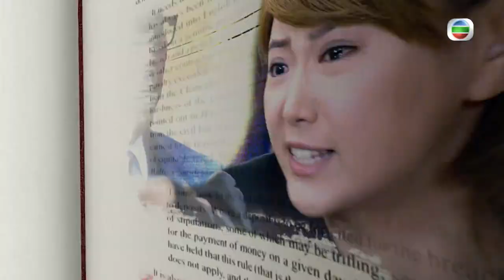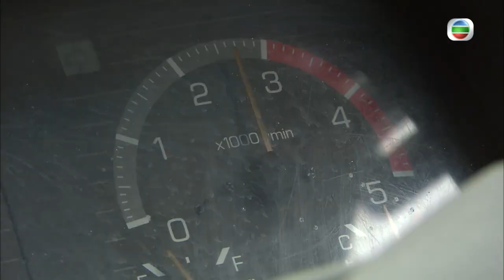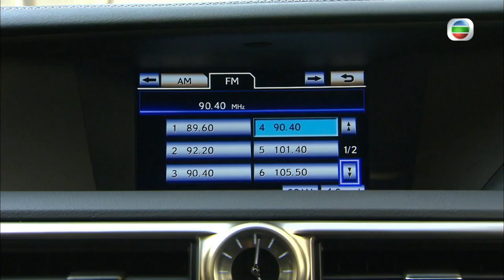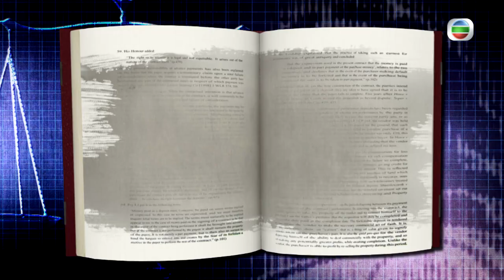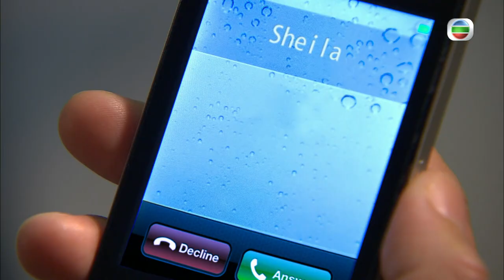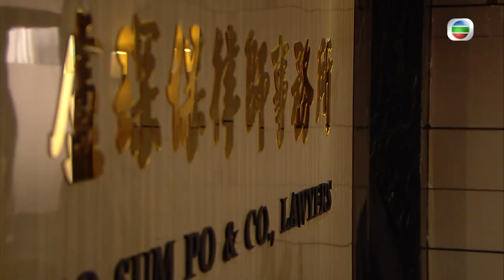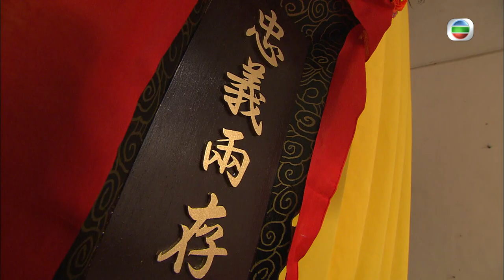[Eng Sub] TVB Crime Drama | Will Power 法外風雲 19/32 | Wayne Lai , Moses Chan | 2013